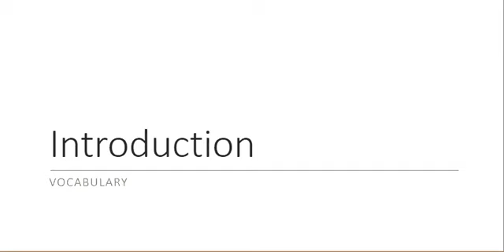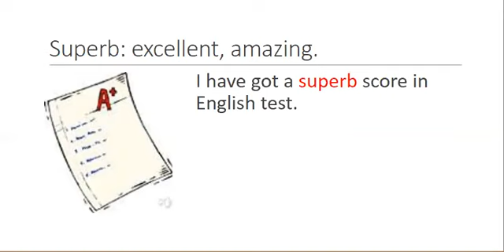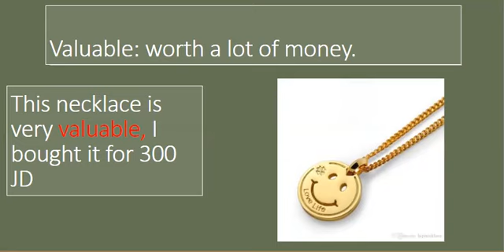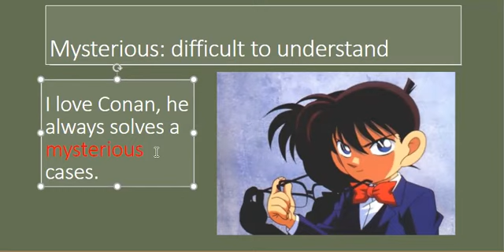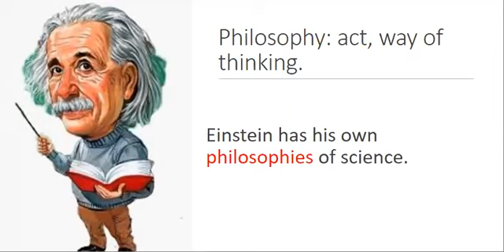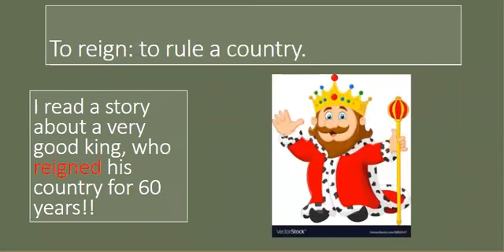Vocabulary introduction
Explaining the Vocabulary of "  people from the past"  reading text/ 9th grade/ page 8/ student's book